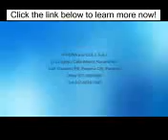Panama Luxury Condos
Free real estate advertising Panama Luxury Condos presents two new condo towers in the exclusive area of Coco del Mar, Panama City. Developed by Panama Real Estate Investments Inc. , a company whose Board of Directors consist of Holger Bauchinger, Gary Saunders and Kendall Stock.

Ocean Point is an exceptional luxury condo tower located in Coco del Mar, an exclusive area of Panama City for privledged individuals. Ocean Point features a modern and pratical design created exclusively by Architect Jesus Diaz.

Ocean Point offers new urban modern design which creates an elagant and luxurious lobby, open terrace social floor, the finest ammenities, residential central lofts, or spacious penthouses.

The Vineyard Tower is located in a quiet, serene and exclusive area of Coco Del Mar. With its spectacular views, elagant design and close proximity to the ocean, The Vineyard Tower has become the most desired residential high rises in Panama City.

World renowned architect Jesus Diaz created The Vineyard Towers elegance and charm through adward winning and cutting edge design.